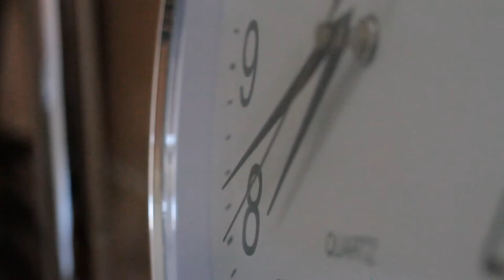Like Magic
A woman remembers her young child that has died as she apprehensively takes a pregnancy test.

A short film adaptation of Rebecca Goss' poem 'Test' published in Her Birth by Carcanet Press (2013)